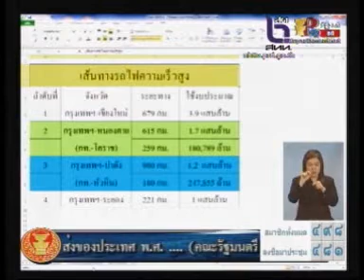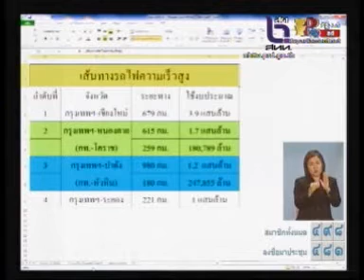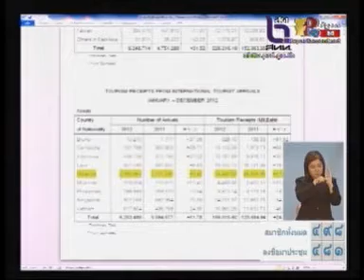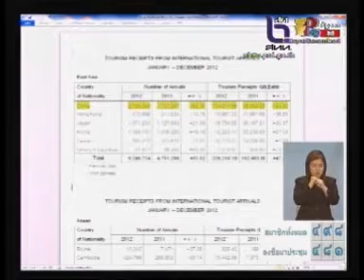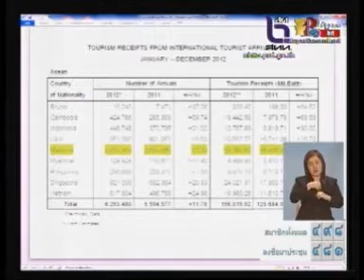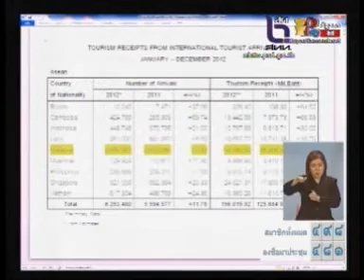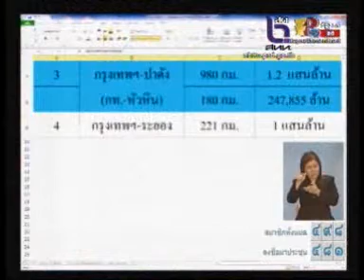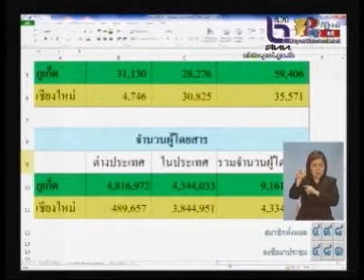อภิปรายพ.ร.บ.กู้เงิน 2 ล้านล้าน : อัญชลี วานิช เทพบุตร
การประชุมสภาผู้แทนราษฎร ครั้งที่ 26 (สมัยสามัญนิติบัญญัติ) เป็นพิเศษ เพื่อพิจารณาเรื่องด่วน ร่างพระราชบัญญัติให้อำนาจกระทรวงการคลังกู้เงินเพื่อการพัฒนาโครงสร้างพื้นฐาน ด้านคมนาคมขนส่งของประเทศ พ.ศ. วงเงิน 2 ล้านล้านบาท ที่ ครม. เป็นผู้เสนอ วันที่ 29 มี.ค.56